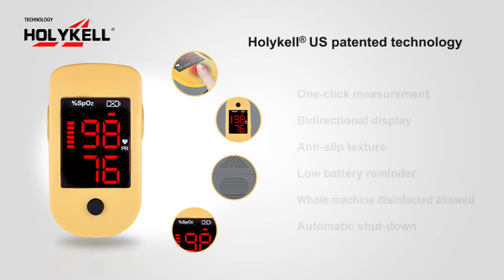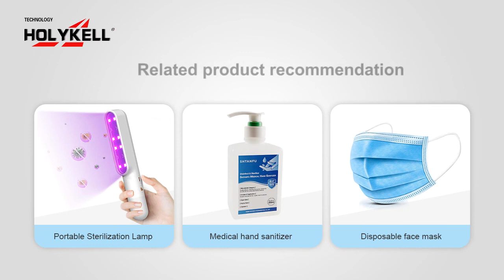how to use fingertip pulse oximeter?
It's very easy to use fingertip pulse oximeter.